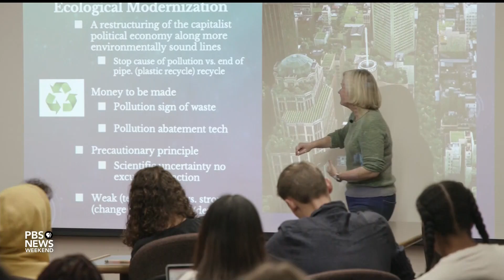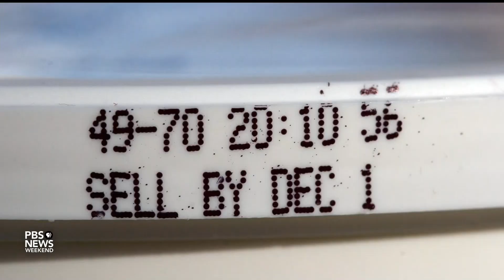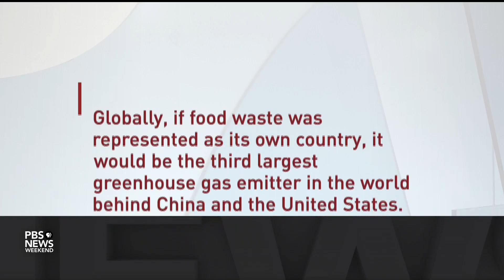Food waste is contributing to climate change. What’s being done about it?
Discarded food is responsible for as much as 8 percent of global greenhouse gas emissions, according to the Environmental Protection Agency. Rhode Island PBS Weekly's Isabella Jibilian reports on why so much food is going to waste and what some people are doing to try to stop the trend.